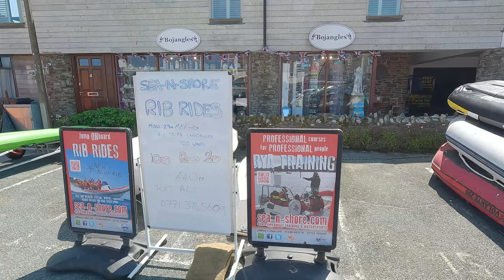Walk in Salcombe | Devon | UK - 30th of May 2023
Filmed on the 30th of May 2023 around 13.00

Wikipedia:

"Salcombe is a popular resort town in the South Hams district of Devon, south west England. The town is close to the mouth of the Kingsbridge Estuary, mostly built on the steep west side of the estuary. It lies within the South Devon Area of Outstanding Natural Beauty (AONB). The town's extensive waterfront and the naturally sheltered harbour formed by the estuary gave rise to its success as a boat and shipbuilding and sailing port and, in modern times, tourism especially in the form of pleasure boats and yachting. The town is also home to a traditional shellfish fishing industry. The town is part of the electoral ward of Salcombe and Malborough, for which the 2011 census recorded a total population of 3,353.

Kingsbridge Estuary (actually a ria or drowned valley) lies between Bolt Head and Sharpitor on the west and Portlemouth Down on the east, and runs inland for some 8.6 kilometres (5.3 mi). The estuary was designated a Site of Special Scientific Interest in February 1987 and is also a Local Nature Reserve."